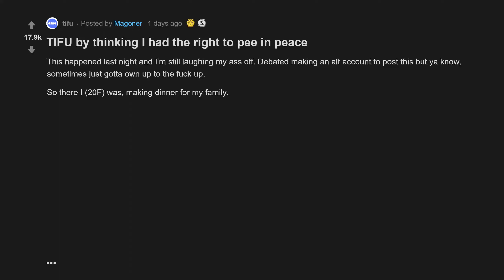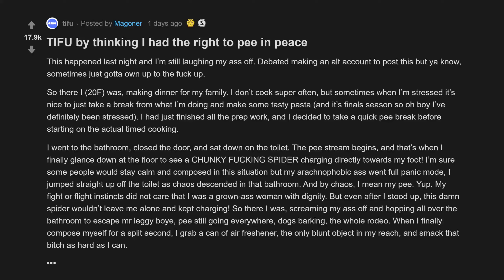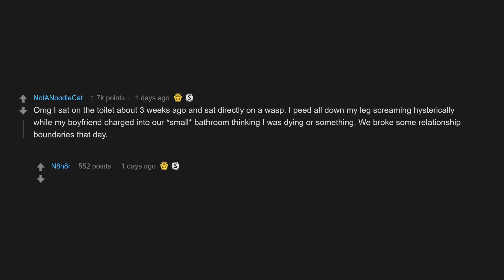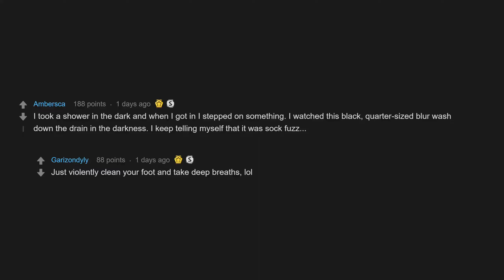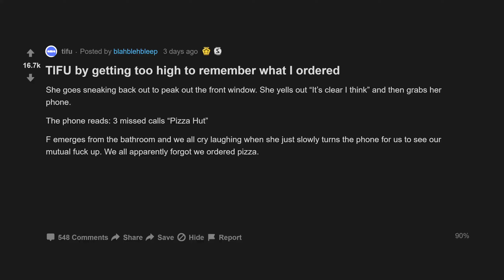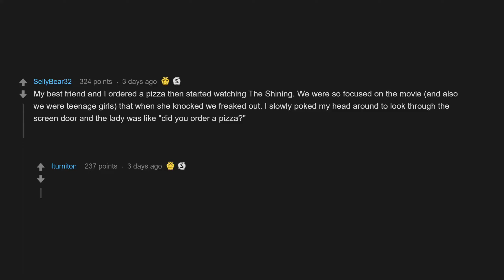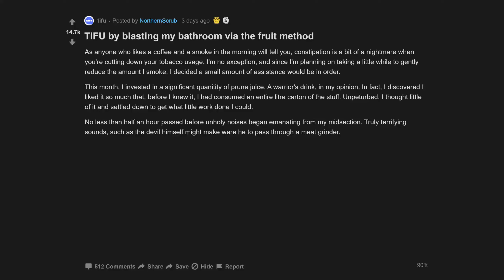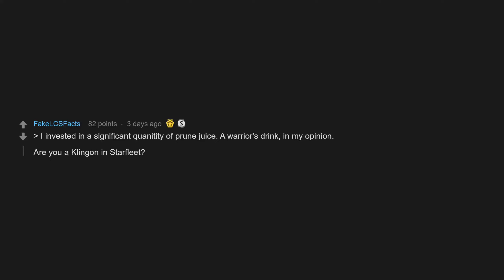TIFU By Blasting My Bathroom Via The Fruit Method (r/tifu Top Posts | Reddit Stories)